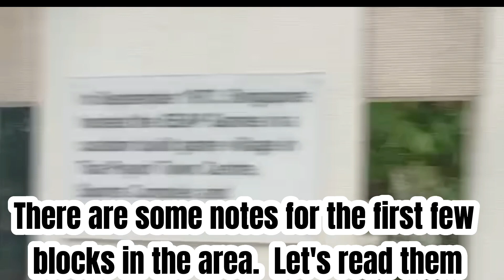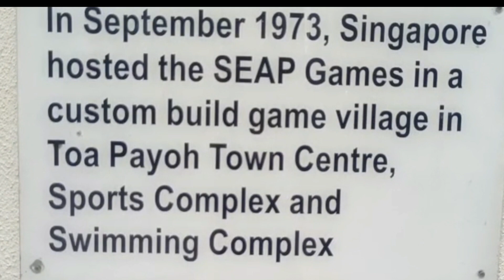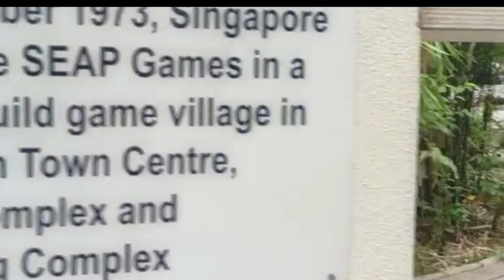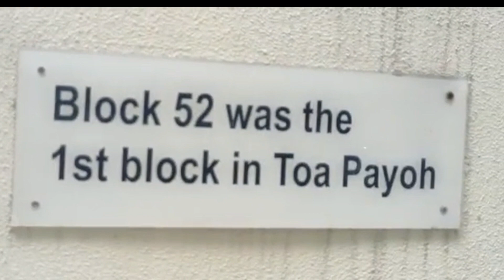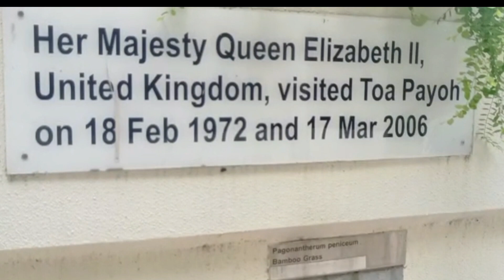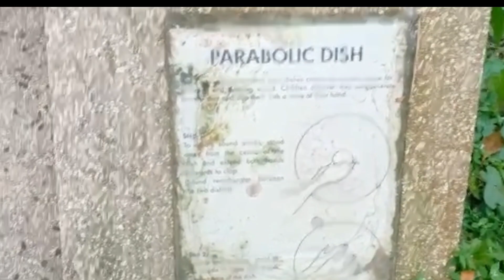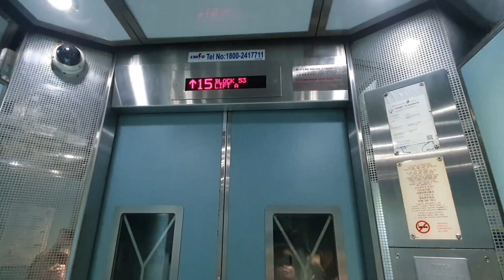LET'S WALK OR EXERCISE! 🚶‍♀️ WOW! 30 YEARS IN SG!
I asked God this question, "LORD YOU BROUGHT ME HERE, BUT UNTIL NOW I'M STILL FOREIGNER! WHY I COULD NOT GET PR? WHAT IS YOUR PLANS FOR ME?"
THANK YOU LORD FOR NOT APPROVING MY PR, OR ELSE, I MAY NEGLECT THE TIME TO DO WHAT YOU WANT ME TO DO. YOU KNOW WHAT IS BEST FOR ME TAKE ME INTO YOUR LOVING HAND. AMEN!